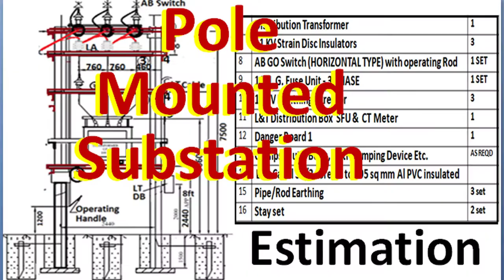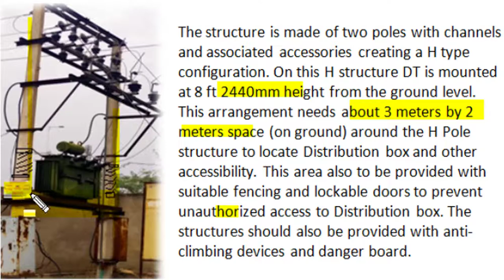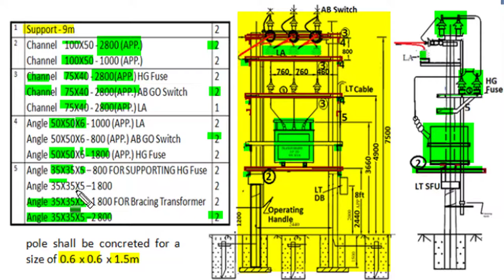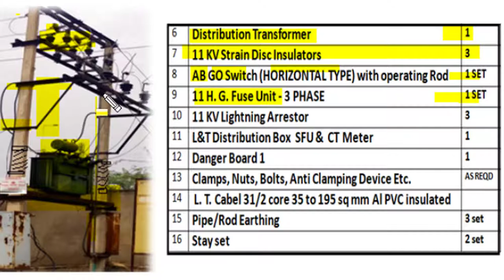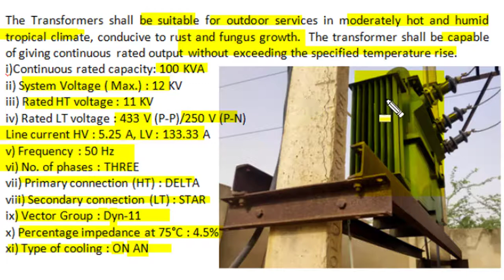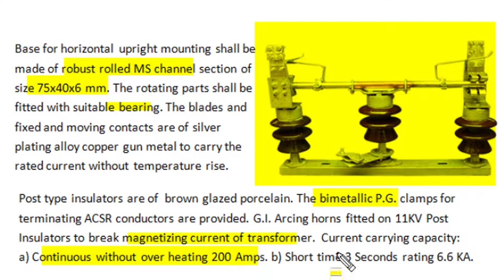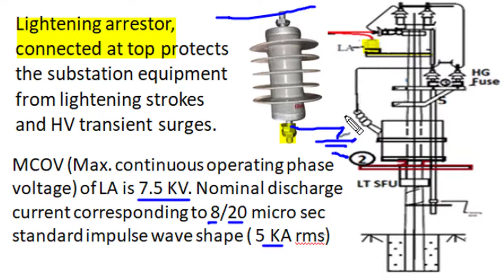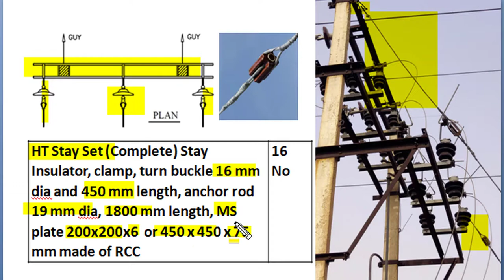Pole Mounted 11kV/430V Substation, Material Specification and Estimation of quantity.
This video describe Pole Mounted 11kV/430V Substation. It explain Specification of all involved Material  and Estimation of required quantity. Notes link is as
Material Estimation and specification

other video of shreedevi classes